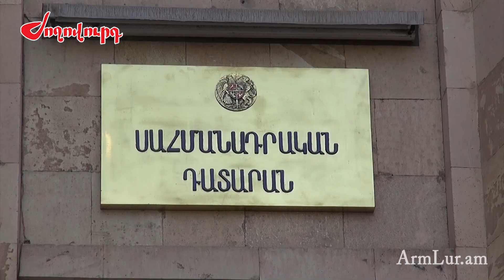Պասիվ քարոզարշավ. «Ոչ»- ի ներկայացուցիչները կբավարարվեն միայն հարցազրույցներով